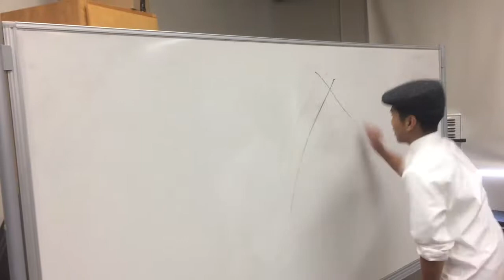Vlog 17: Goofing Off Chemistry